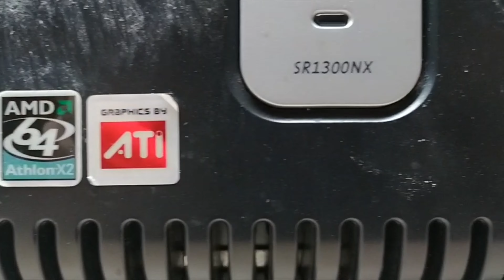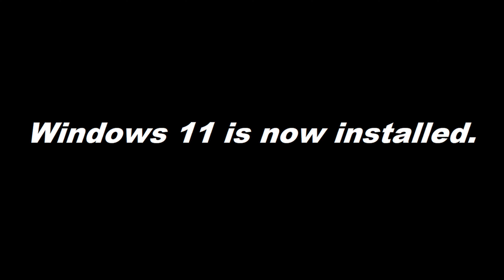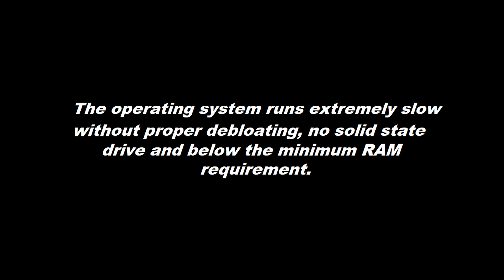Attempted Resurrection - Windows 11 running on 18 year old hardware.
This is the first video in what I'm hoping will bloom into a series. Since this is my first proper video, expect editing mistakes among other things.

This one in particular was a gigantic pain in the ass to make due to how ungodly slow the computer was. It's running an ancient Athlon 64 X2 4200+ with 1.5gb of DDr2, an NVIDIA Quadro FX-1800 (with no drivers due to Windows 11 dropping support for old Quadro cards) and a crusty 250GB HDD from Western Digital.

I could have thrown in an SSD to speed the process up a bit, but wheres the fun in that? This is supposed to be about using ancient hardware, not upgrading it.

Next video will (hopefully) be about building a proper Sleeper PC out of this case. I don't know when I can start pre-production of the next episode since I'm currently in the process of moving house, but I hope I get the chance sooner rather than later.

I'm also going to invest in a tripod so I can capture footage easier without needing to hold my camera all the time.

-eleven99